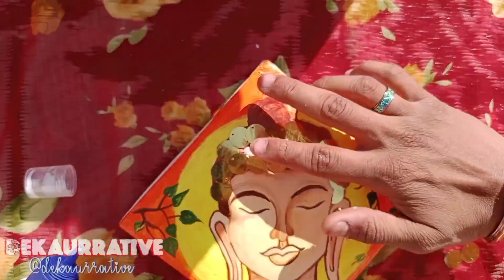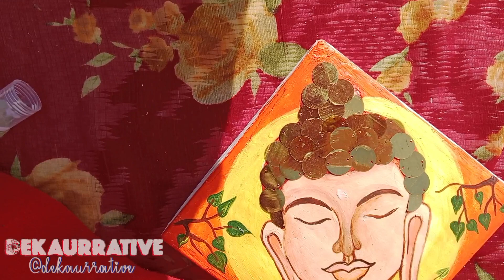Decorative Buddha Wall Hanging using old Jewellery box | Dekaurrative 🎨🖌️